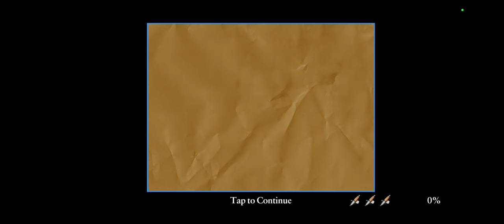BULLY : ANIVERSERY EDITION #2 CHAPTER 1 MAKING NEW FRIENDS AND ENEMIES